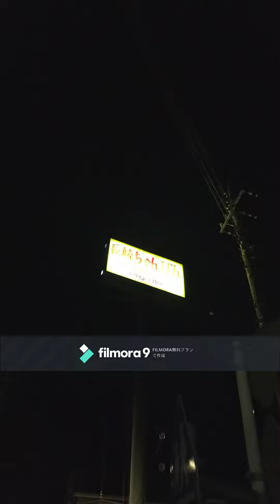ゐろりの中の街 作：ロバート・ルイス・スティーヴンソン 新美南吉訳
朗読した書籍
青空文庫　ゐろりの中の街　最終更新日　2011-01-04